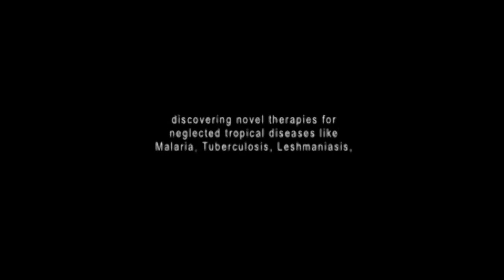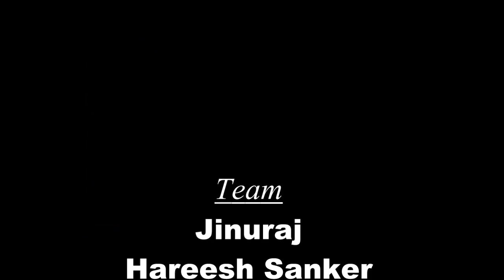OSDD - relevence of computional methodes -- Dr Balaji Prakash OSDD, IIT kanpur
Dear all

Dr Balaji Prakash From IIT  Kanpur

    Dr. Balaji Prakash did.his Ph.D. at the Indian Institute of Science, Bangalore (1991-96) and then moved to Max-Planck Institute for Molecular Physiology, Dortmund, Germany for post-doctoral studies (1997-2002). He joined the faculty of BSBE department in November, 2002. He received the Wellcome Trust International Senior Research Fellowship in 2004.

    In our laboratory we work on a specific set of GTP binding proteins, that we call the HAS-GTPases and Ser/Thr Kinases of Mycobacterium Tuberculosis. In order to understand the Structure-function relationships in these molecules, we combine Bioinformatics, X-ray crystallography and Biochemistry. For details, please see "current research".